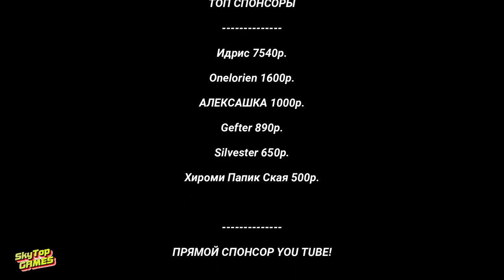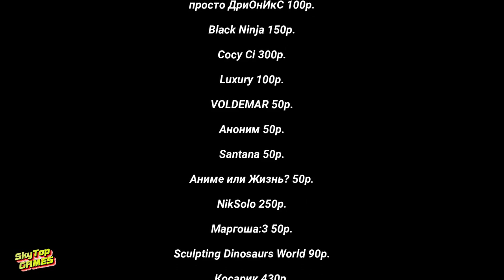THE ISLE EVRIMA. ГАЛЛИМИМУС. ГАЙД!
НОВЫЙ ДИНОЗАВР ОБНОВЛЕНИЯ 6.5. ГАЛЛИМИМУС. КРАТКИЙ ГАЙД.
p.s.
ВРЕМЯ РОСТА 1 ЧАС 20 МИНУТ

НАШЕ СООБЩЕСТВО.